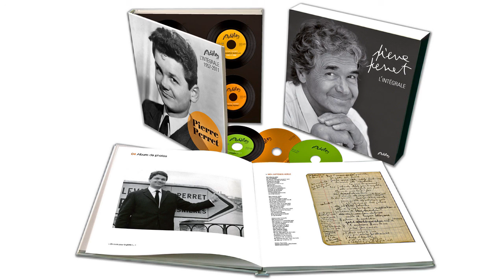Pierre Perret - Si j'étais veuf